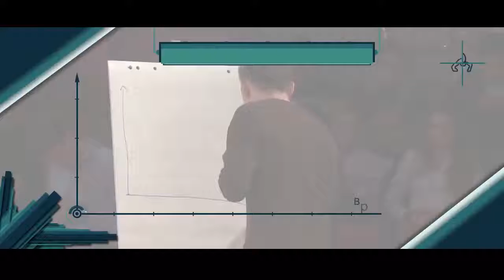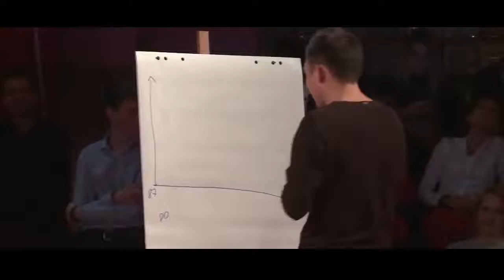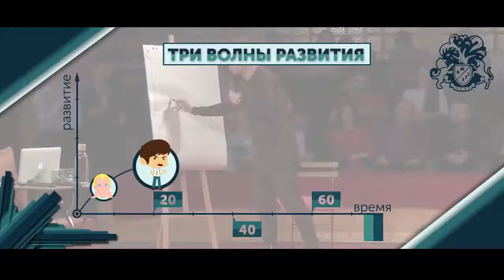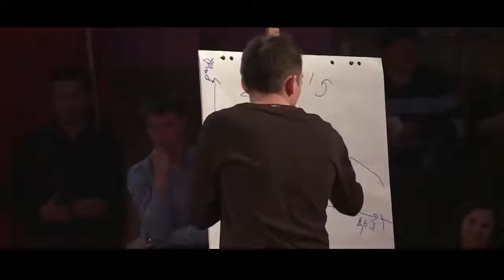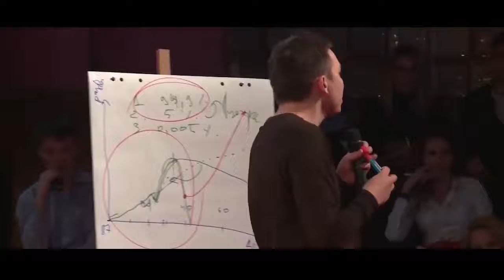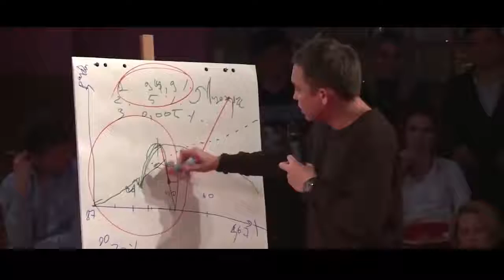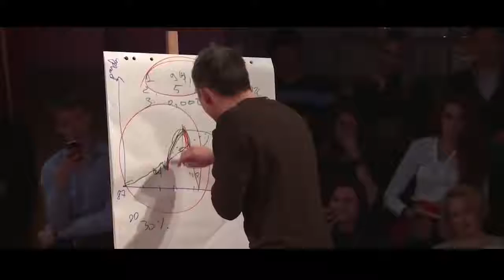3 волны развития модели жизни БМ Петр Осипов Lyudmila Orlova